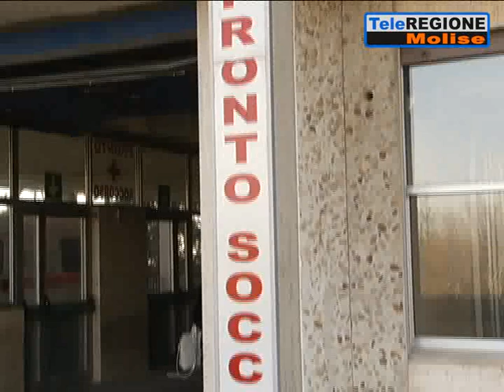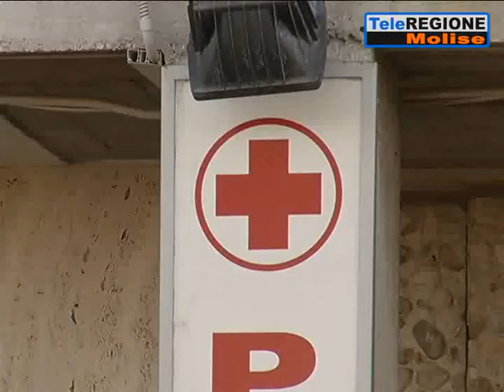Virus cinese, l'esperto: «Evitare terrorismo psicologico» - 24/01/2020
Servizi TG | Virus cinese, l'esperto: «Evitare terrorismo psicologico» | 24/1/2020